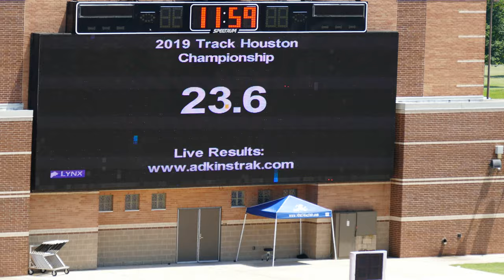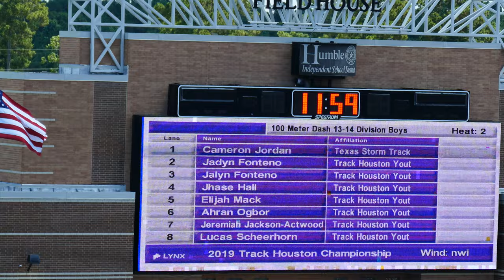2019 TRACK HOUSTON CHAMPIONSHIP MEET - 13-14 Boys 100 Meter H1